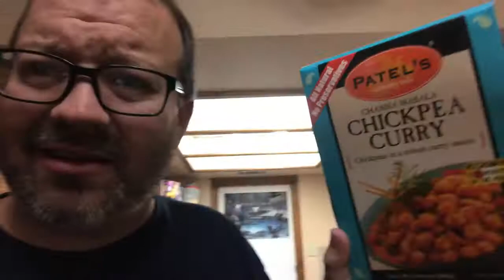They Made Hand Puppets